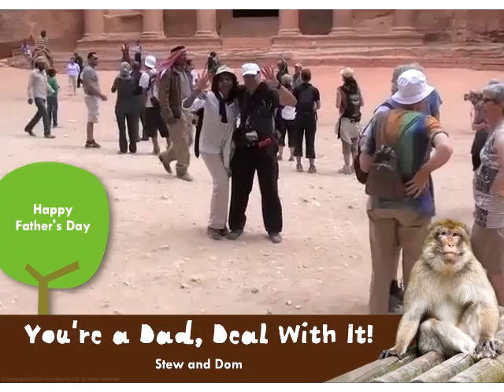Monkeying Around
This is a 2012 Father's Day card that I created for all of my friends and acquaintances who are fathers.